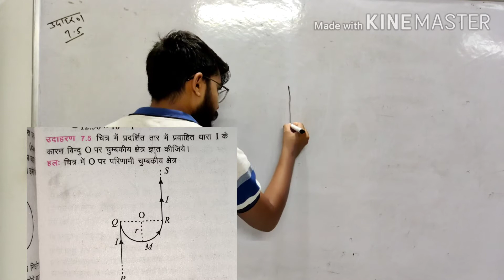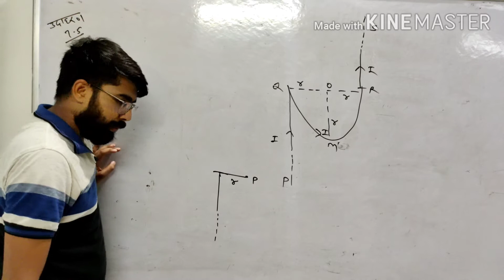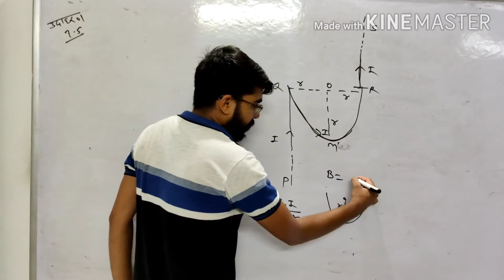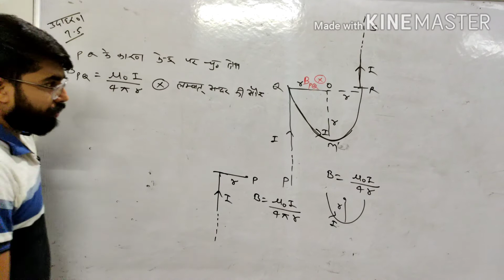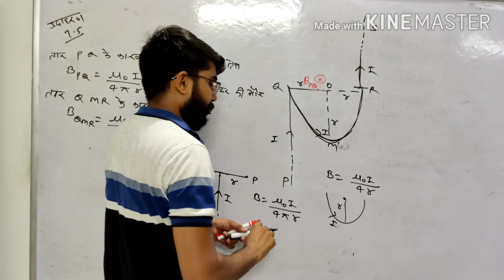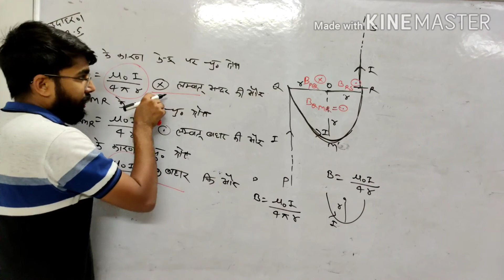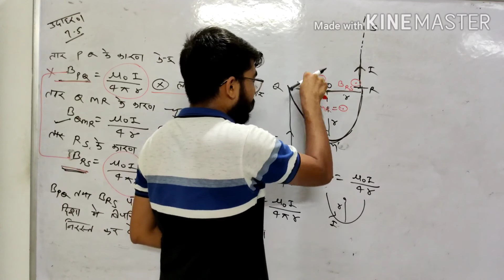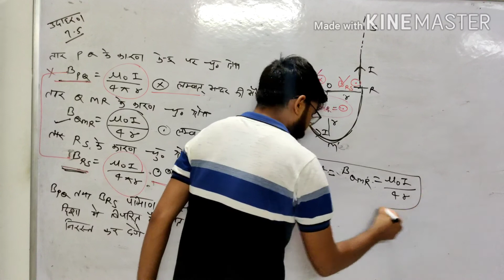RBSE Physics class12th,पाठ:-7, विद्युत धारा के चुंबकीय प्रभाव, Ex:-7.5